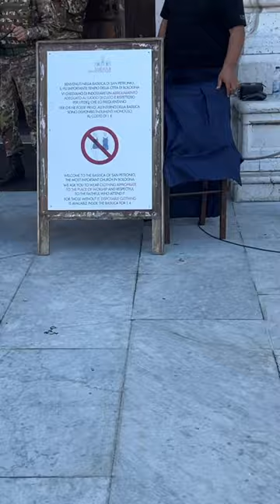Italian military denied me entry into this church 😳